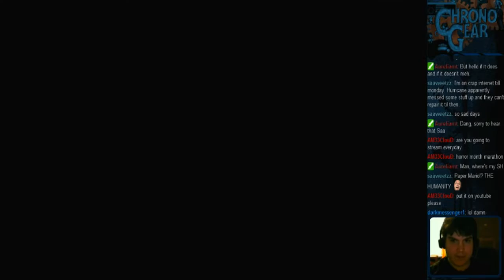Eternal Darkness - First-Time Playthrough - Part 37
Welcome to Eternal Darkness. A game I've heard about, but never played. Until now! Come along for the ride into insanity!